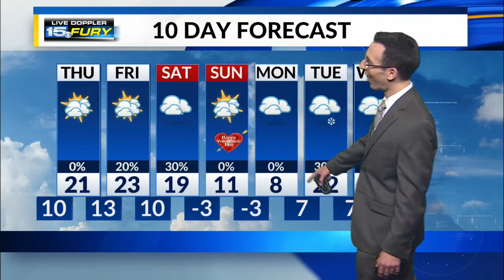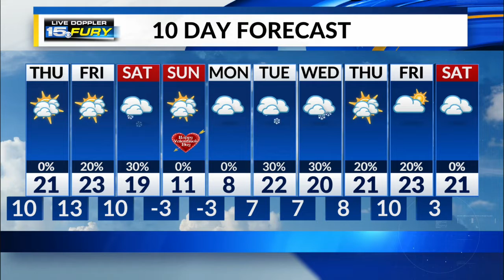Wednesday Night Forecast Update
Scattered snow showers taper off and end by late night